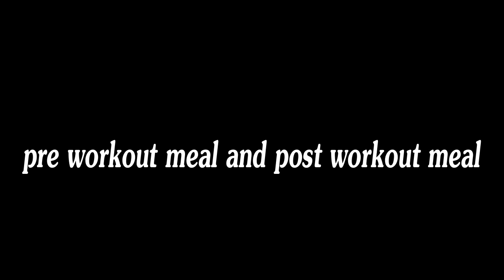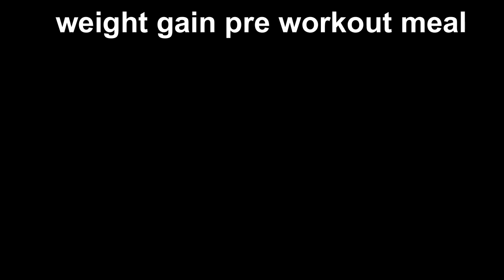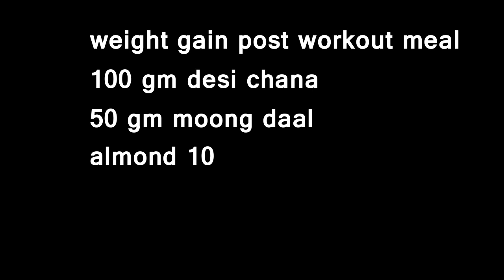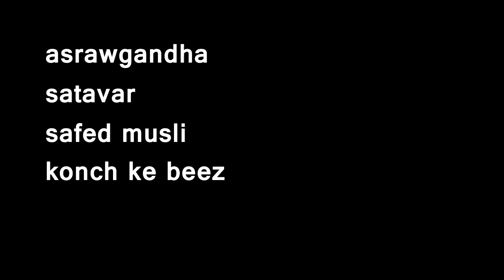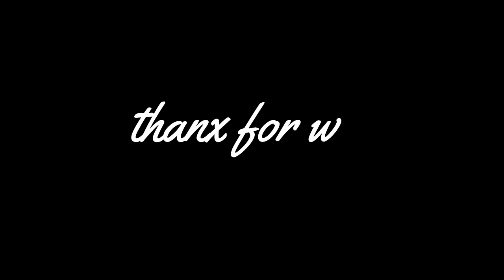Workout से पहले क्या खाए | Workout के बाद क्या खाए | pre workout meal and post workout meal diet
Exercise से पहले क्या खाए।
एक्सरसाइज के बाद क्या खाए।
kush fitness